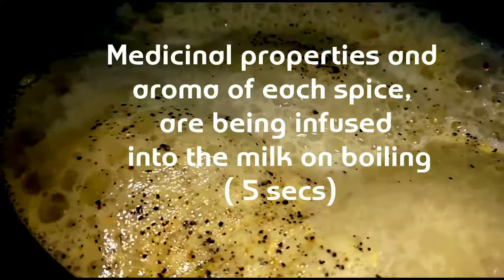WINTER FRIENDLY MASAL MILK